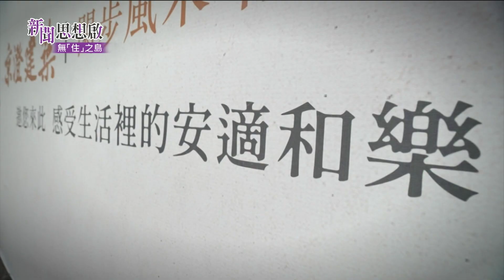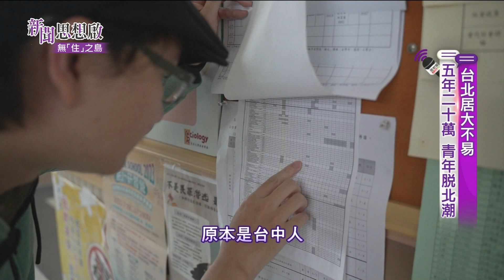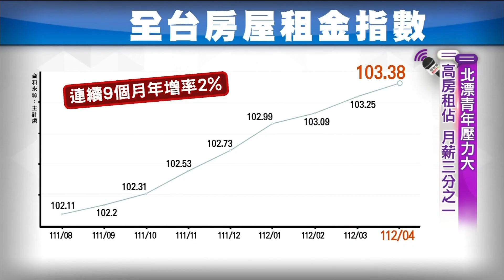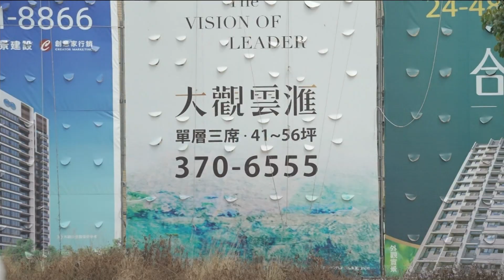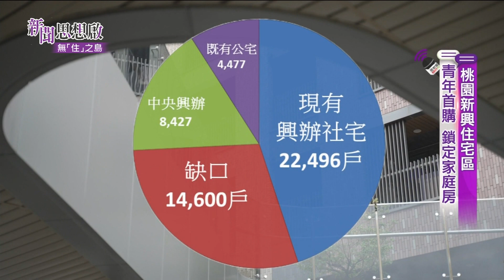《新聞思想啟》第80集-Part4 台北居大不易 青年脫北潮 以通勤時間 換取生活空間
台北居大不易 青年脫北潮
以通勤時間 換取生活空間

《新聞思想啟》   第80集 無「住」之島

         7/1(六)20:00
         7/9(日)10:00